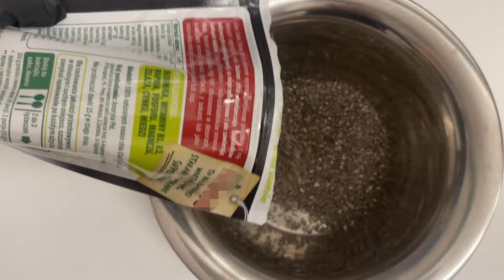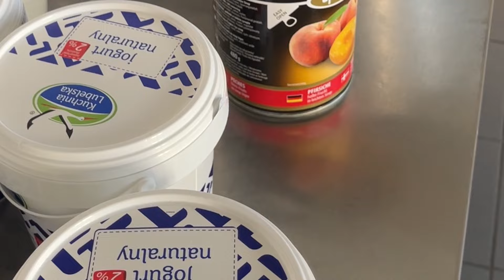Najlepszy pomysł na pudding chia superfoods jak w żłobku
Superfoods w żłobku, zobacz najlepszy pomysł na pudding z chia.

Jeśli lubisz to co robię możesz wspierać moją działalność - nagrody i bonusy czekają:
🍎 na YT    / @joanna_trafialek

Zapraszam na film o warszawskich żłobkach wchodzących w skład zespołu publicznych żłobków.
Dziękuję dyrekcji i kierownictwu Zespołu Żłobków m.st Warszawy za możliwość realizacji tego filmu.
CHAPTERS:
0:00 Żłobki w Warszawie
0:12 Mus/pudding z owocami z chia
1:21 Superfoods
2:52 Blendowanie owoców
3:22 Chia superfoods
5:35 Pudding chia
6:18 Desery chia

A kim jestem?
Technolog żywności - opowiadam o żywności od kuchni, od produkcji, o polskiej żywności i tej z różnych podróży, np. w Chinach, Tajlandii, Indiach, Portugalii, na Majorce, etc. i o ciekawostkach z podróży. Znajdziesz coś dla siebie, oglądaj, baw się i komentuj 😀Dziękuję za każdego suba, lajka i miły komentarz🍎